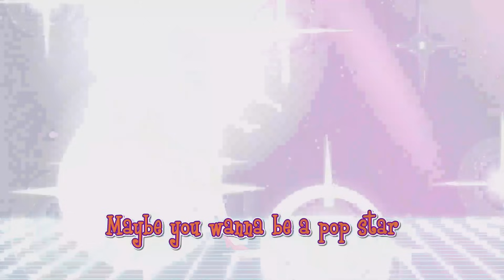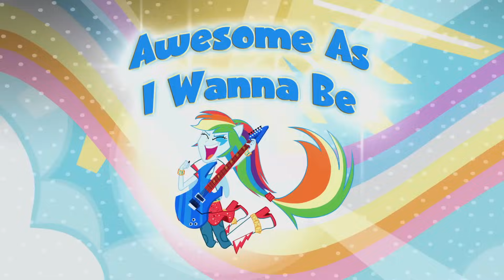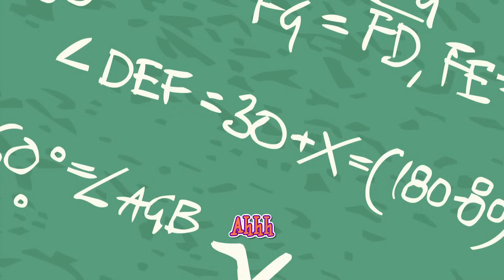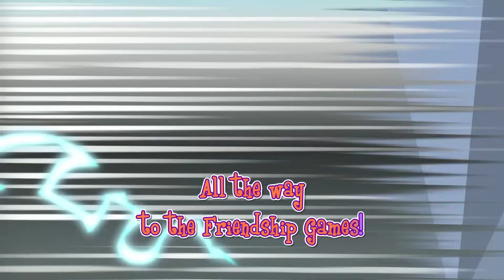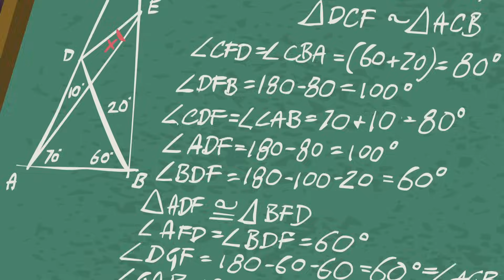Songs |Friendship Through The Ages | MLP Equestria Girls | MLP EG Songs